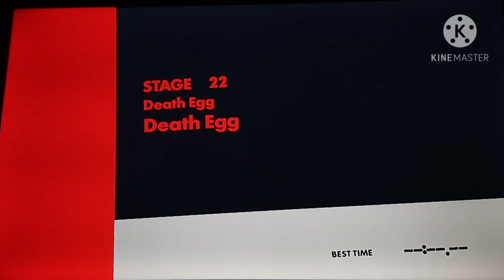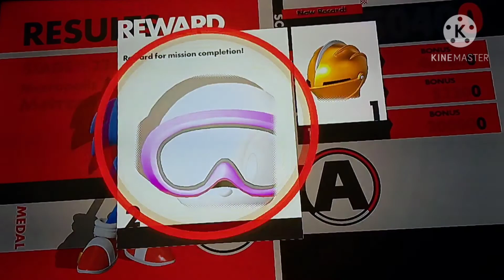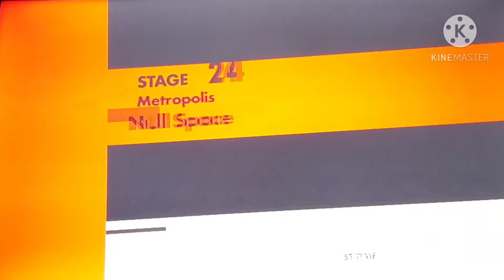Livin In The City - Sonic Forces : Part 13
🎵LIVIN IN THE CITY YOU KNOW YOU HAVE TO AURVIVE GOT TO KEEP THAT DREAM ALIVE🎵